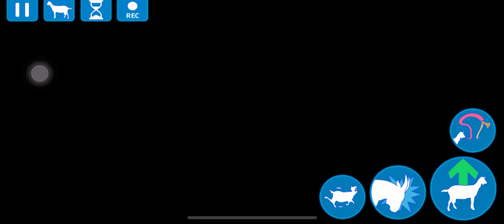Goat simulator goat city bay แพะน้อยผจญภัยในเมืองชายหาด